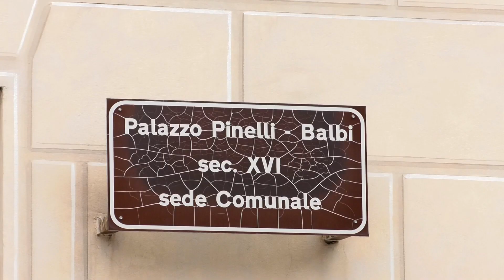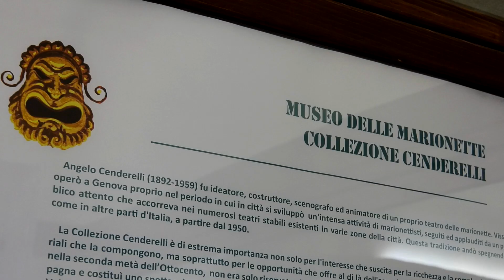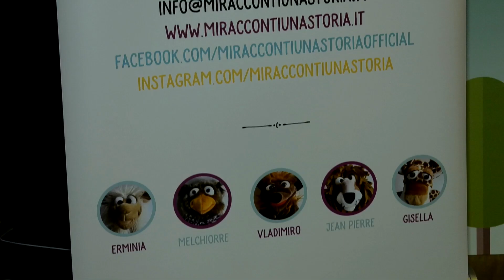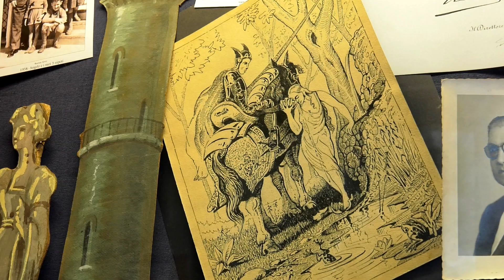Le marionette di Campomorone tra tradizione e futuro